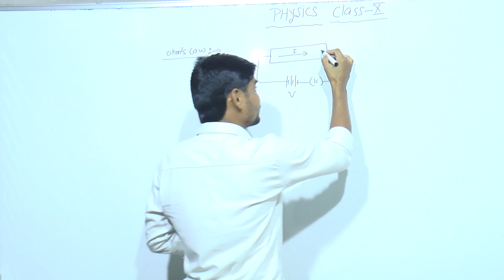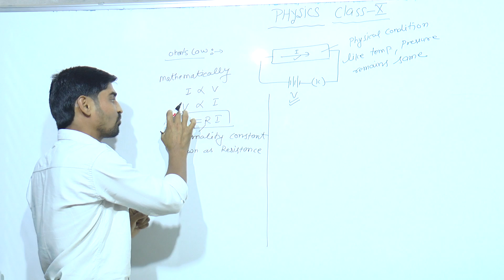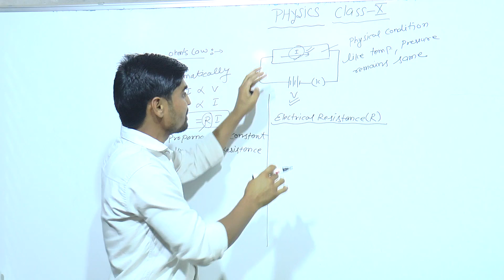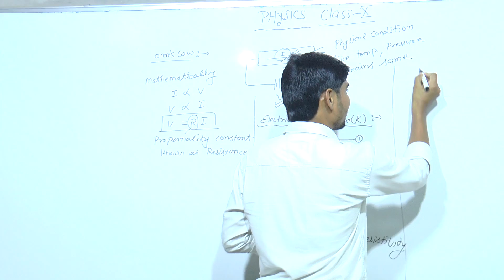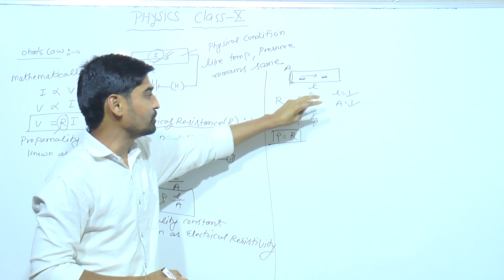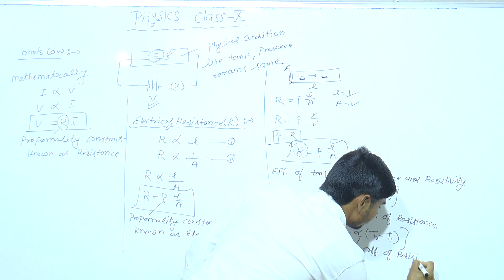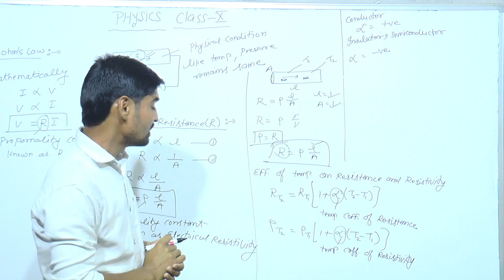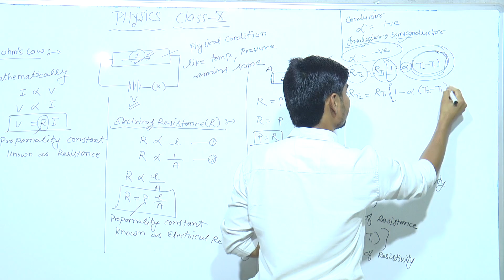10th class physics about ohm's law, electrical resistance, electrical resistivity